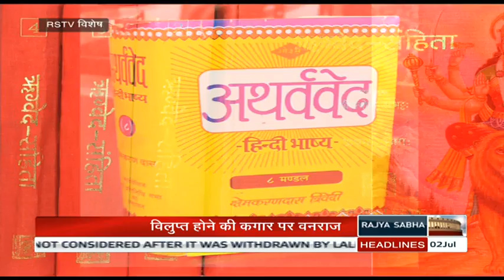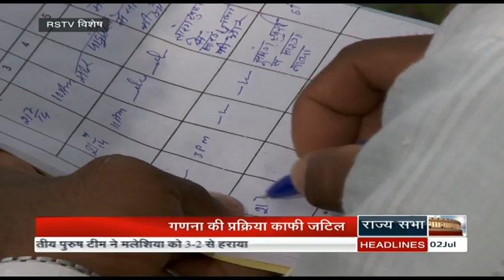RSTV Vishesh - हार गए वनराज